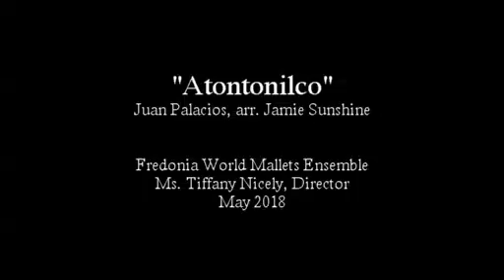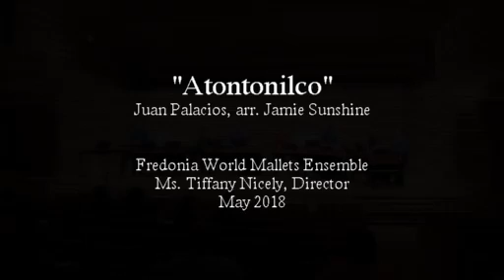"Atontonilco" Fredonia World Mallets May 2018